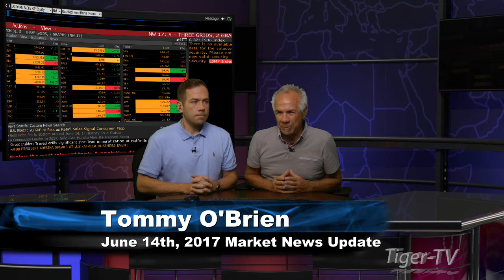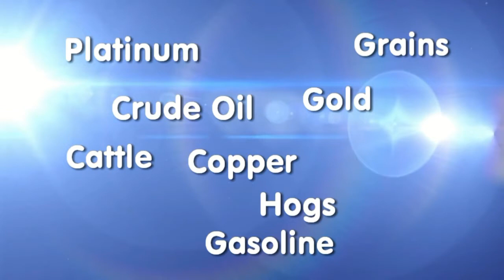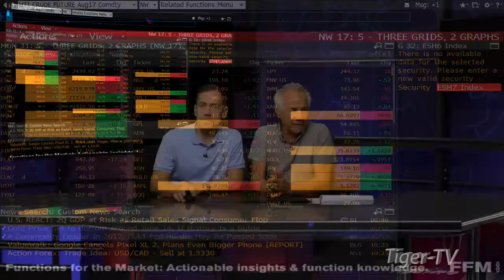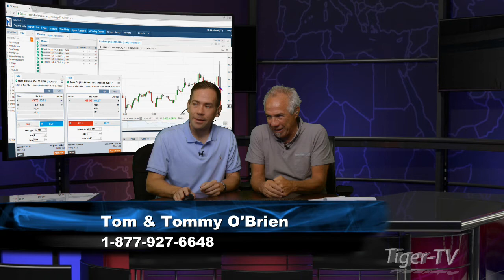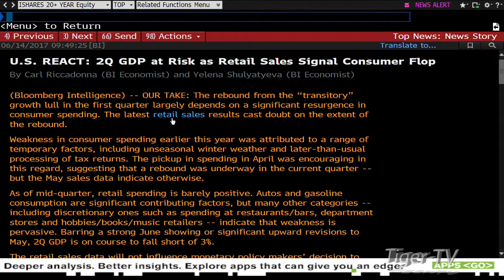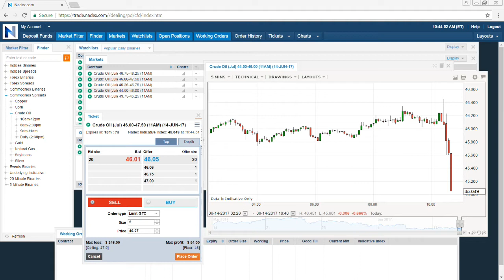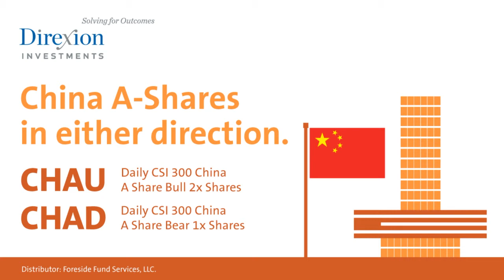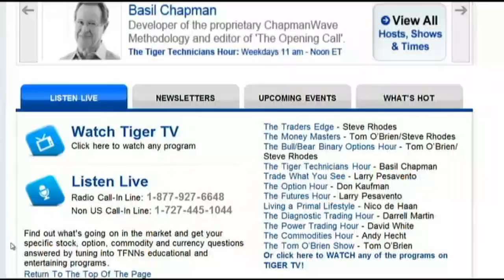June 14th Bull-Bear Binary Option Hour on TFNN by Nadex - 2017